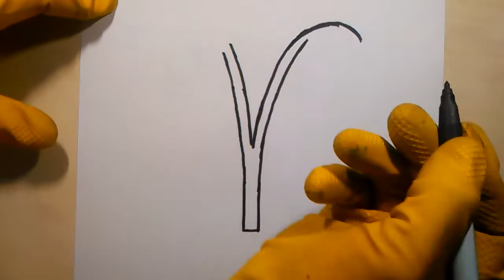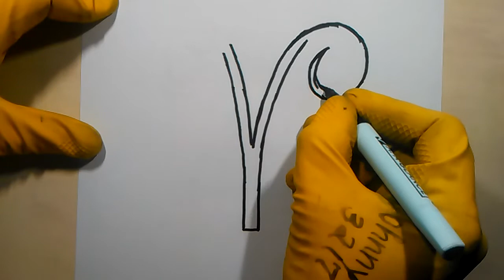How To Draw Zodiac Signs Aries ♈ #2 RAM Symbol Hand Drawn Your Tattoo Horoscope Astrological Glyph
If This Is Your Zodiac Sign You Should Draw It For Yourself  "RIGHT NOW" 21 Secrets of the Personality How to draw zodiac signs aries #2 the ram symbols tattoo tribal art Please like recommend others to watch and subscribe to my channel thank you.